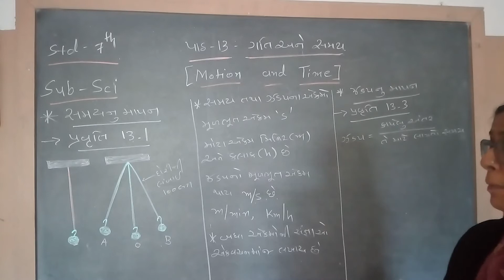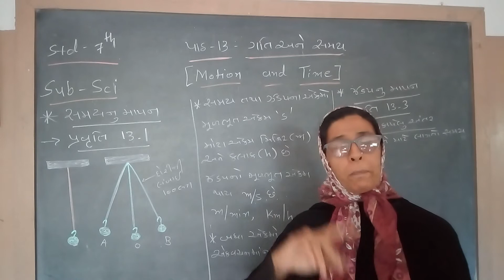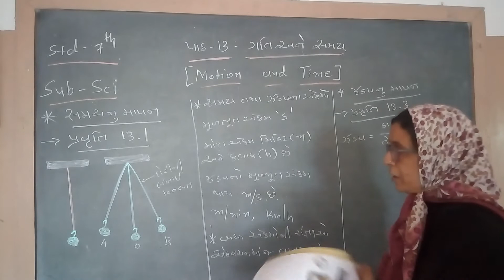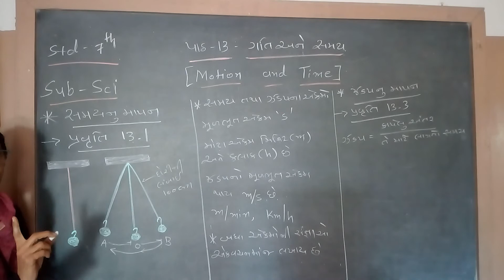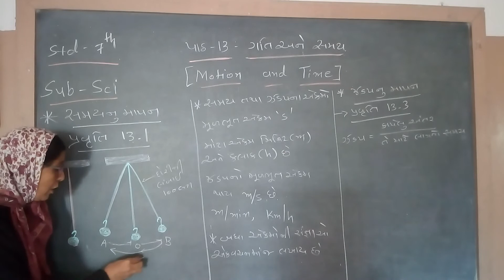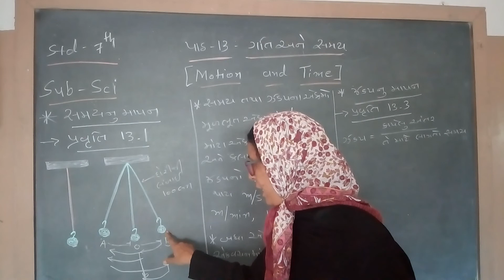ધોરણ 7 વિષય વિજ્ઞાન પાઠ 13 ગતિ અને સમય (ભાગ-5:1)